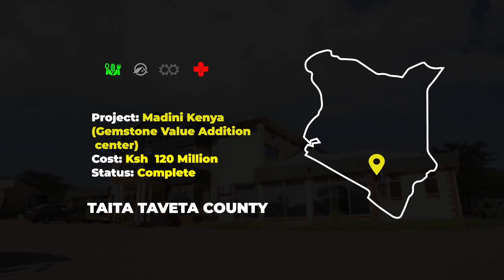Benson Kigo, Chairman of Gem Centre shares how the centre has empowered communities in Taita Taveta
The Gem Centre was set up to benefit the local people of Taita Taveta in mining and gem value addition. People will have a chance to bring their stones to be identified, cut and polished thus adding value to the gemstones. Additionally, the Centre will help create employment opportunities for the youth and empower the community.

Cost: KSh 120 Million
Status as at Jan 2019: Complete
County: Taita Taveta County